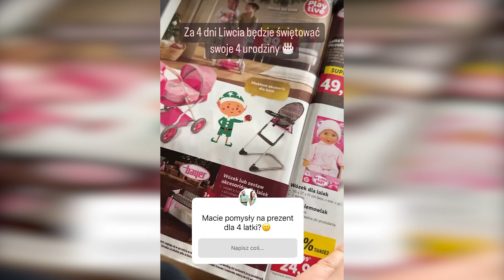ANIA BARDOWSKA PREZENTY DLA LIWII 🎁❤️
Zostaw suba jeśli chcesz być na bieżąco!